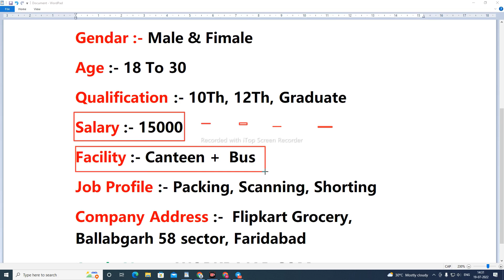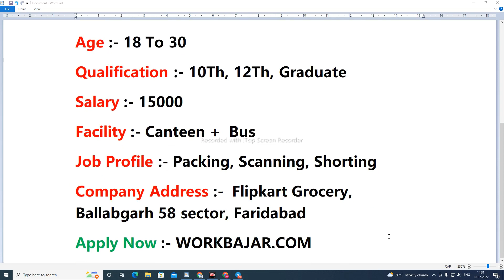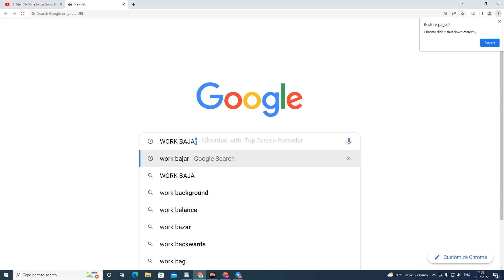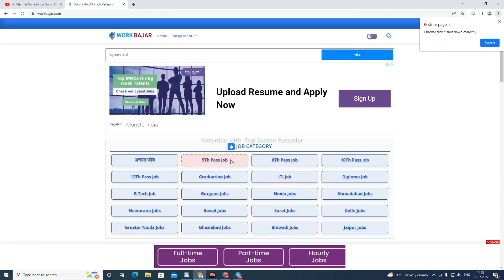flipkart jobs recruitment 2022 | Freshers Can Apply | Jobs For 12th Pass | Latest Jobs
MY SECOND CHENNAL SUPPORT ME
* Followers:-